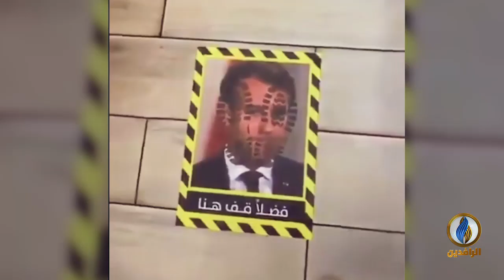أين حرية الإعلام المزعومة؟!.. الرئيس الفرنسي يهاجم الإسلام ويشجع الإسلاموفوبيا